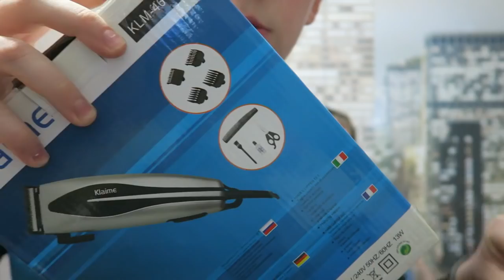KONAČNO ŠIŠAM TATU! - 150K SPECIJAL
Lajkujte Facebook stranicu :
Kamera koju koristim za klipove : Canon PowerShot G7X
Hvala na gledanju !
Pretplatite se na kanal za jos videa !